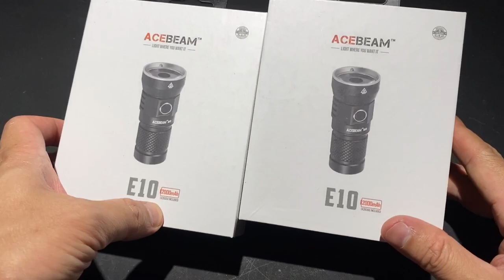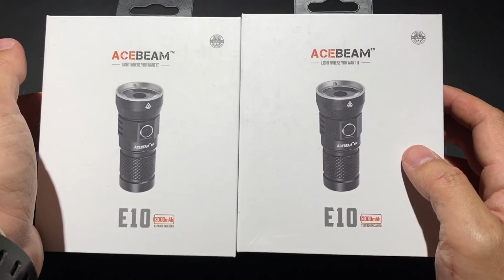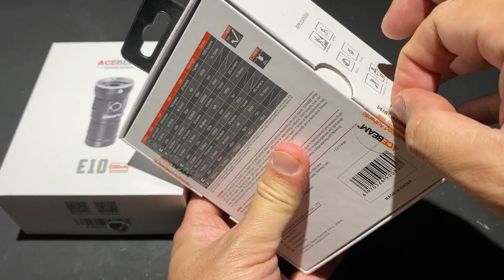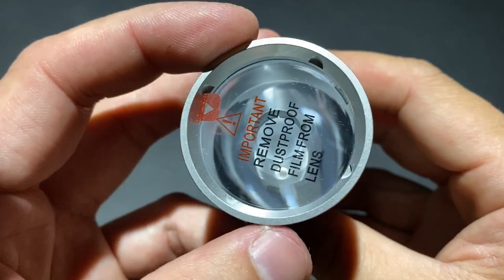Acebeam E10 Red & Green เตี้ยสั้น พุ่งสัสๆ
Osram LED + TIR Optical lens = 1050 lumen Green and 250 lumen Red.
26350 micro USB rechargeable 2000 mAh included.
Ultra compact thrower.
1650 THB from Bandit Pipopsukhavadee.